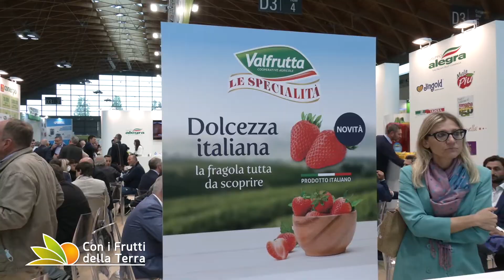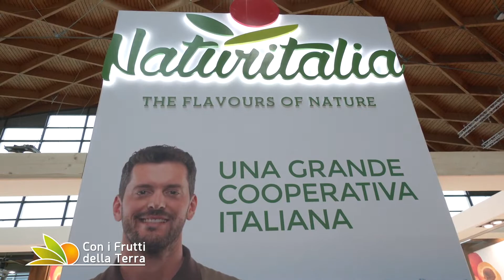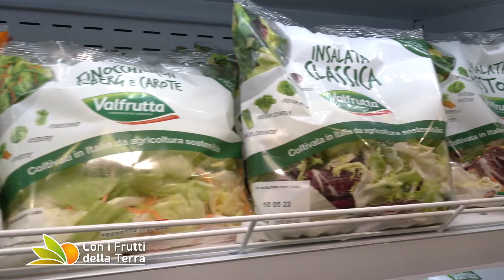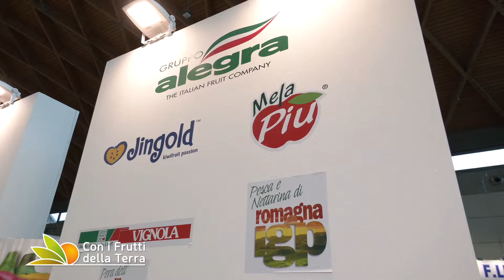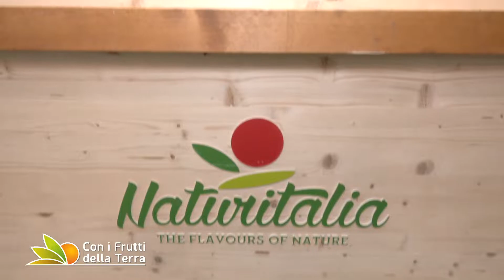Macfrut: l'ortofrutta guarda al futuro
Lo scenario  internazionale ha cambiato gli equilibri del mercato, ma l'ortofrutta italiana guarda al futuro puntando su innovazione varietale e di prodotto e sulla difesa attiva delle colture. A  MACFRUT appena concluso facciamo il punto sulla filiera con Davide Vernocchi presidente di Apo Conerpo e  coordinatore ortofrutticolo di Alleanza Cooperative Agroalimentari.

Ma quest'anno per la prima volta i padiglioni di Rimini Fiera non hanno messo sotto i riflettori solo l'ortofrutta. New entry dell'edizione 2022, infatti, è stato il salone delle spezie, delle erbe officinali e  delle aromatiche .